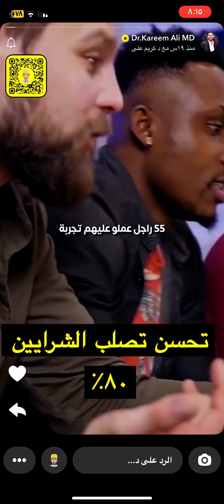تصلب الشرايين/الدكتور كريم علي